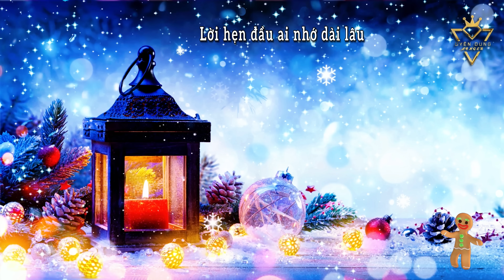BÀI THÁNH CA BUỒN-ST: Nguyễn Vũ | Tiếng Hát Uyên Dung Chạm Đáy Hồn Người Nghe! 💔🎶 (NOEL 🎄🎄)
Chào mừng bạn đến với phiên bản Giáng Sinh đặc biệt của "Bài Thánh Ca Buồn," một sáng tác của NS Nguyễn Vũ và tiếng hát Uyên Dung. Đắm chìm trong không khí giáng sinh ấm áp với những giai điệu trữ tình , tiếng guitar điêu luyện của Duy Anh